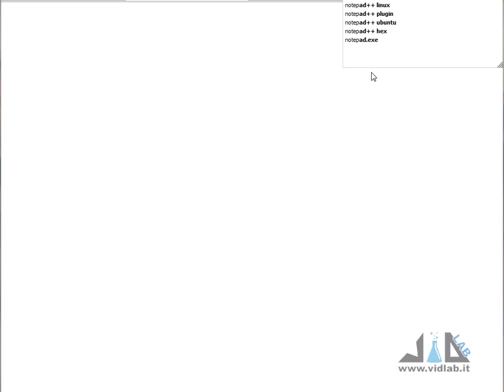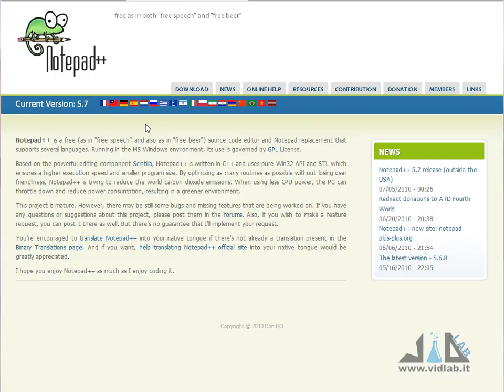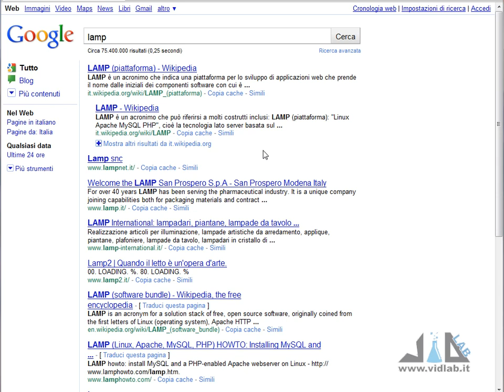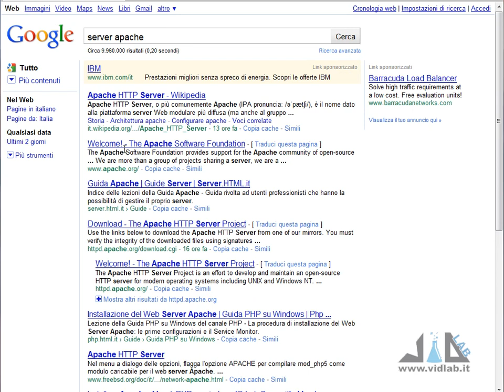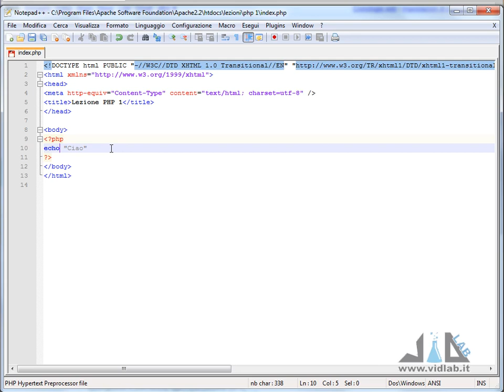Videocorso di PHP - lezione 1 - Introduzione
presenta il videocorso di PHP